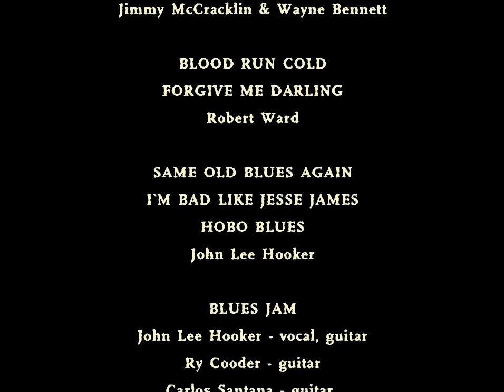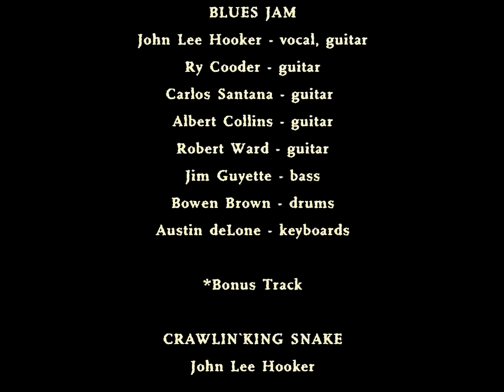Ry Cooder Into The Mill Valley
Sweetwater Music Hall, Ca, USA